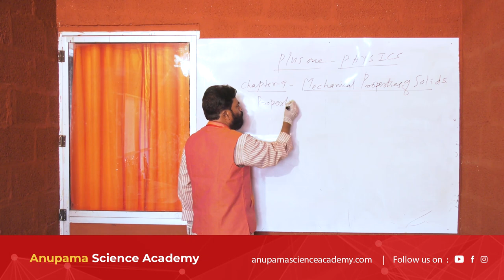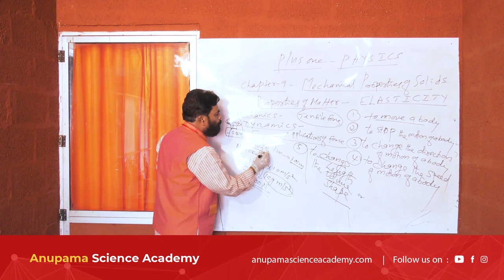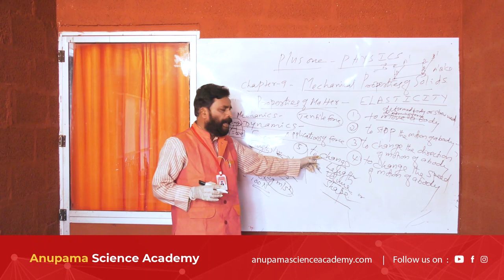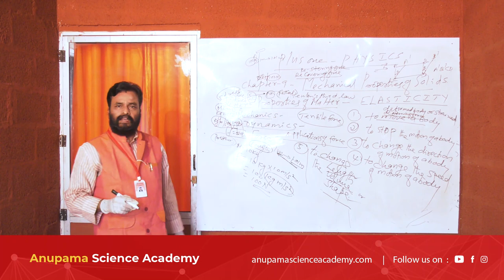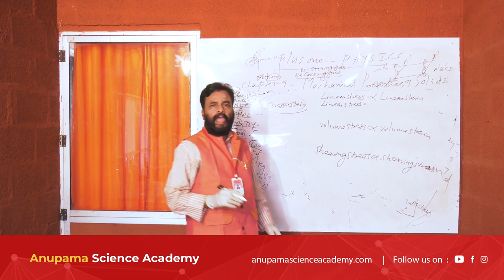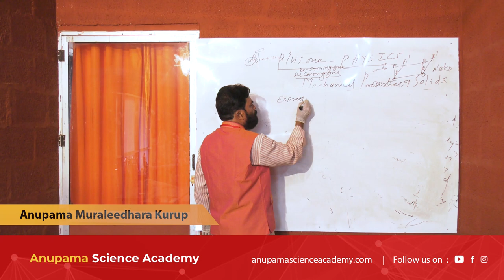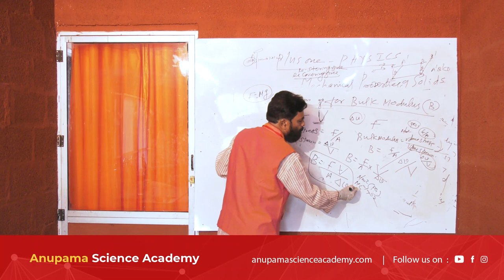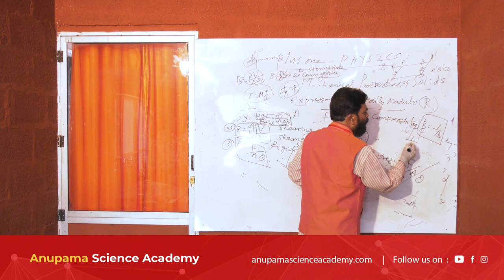Plus One Physics | Mechanical Properties of Solids